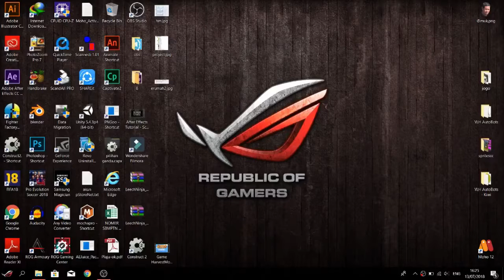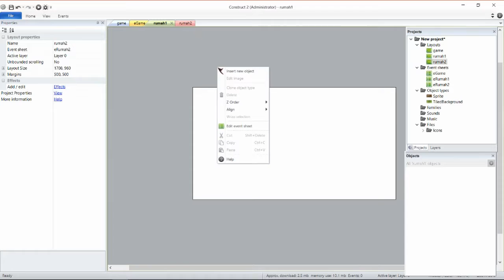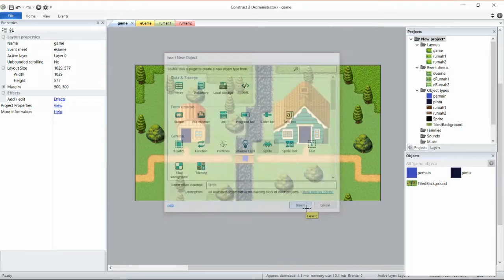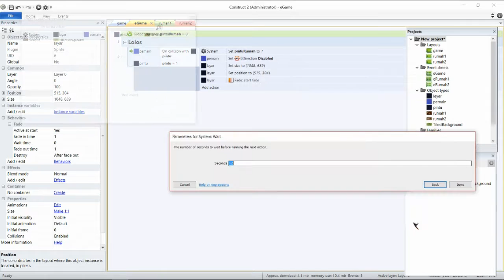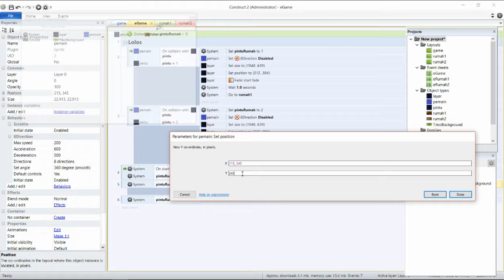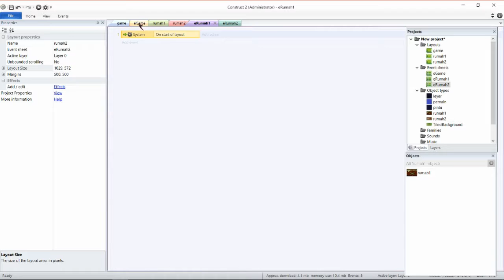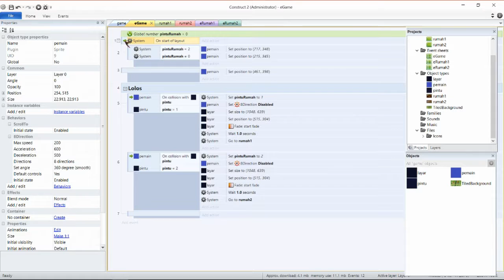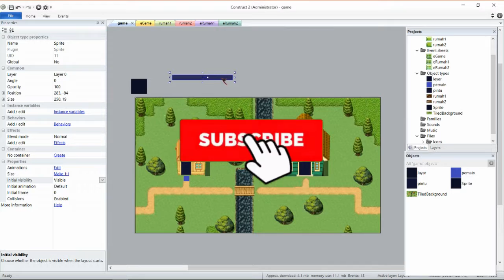Tutorial Memasuki Ruangan Construct 2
Tutorial Memasuki Ruangan Construct 2 seperti game Harvest Moon